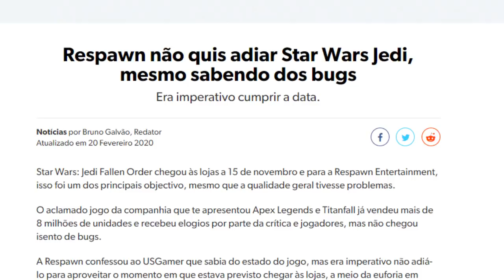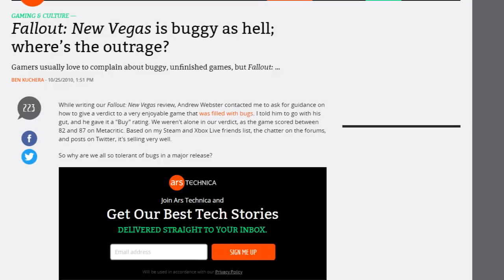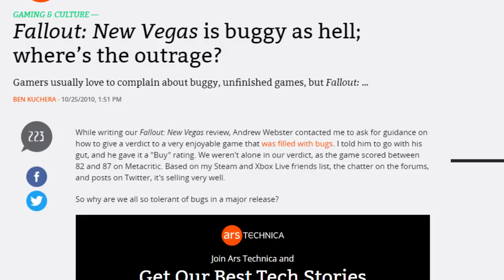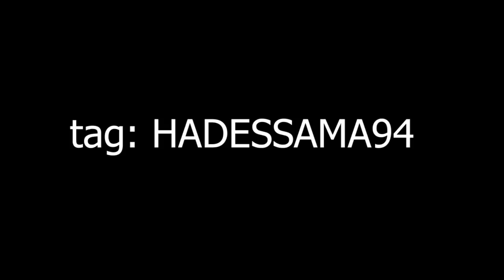Jogos muito BUGADOS que poderiam ser ODIADOS!